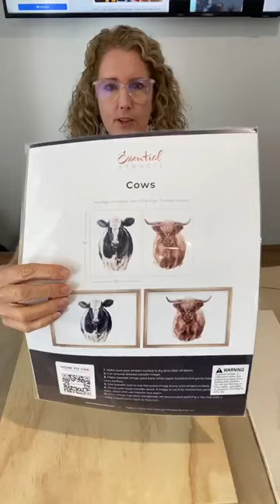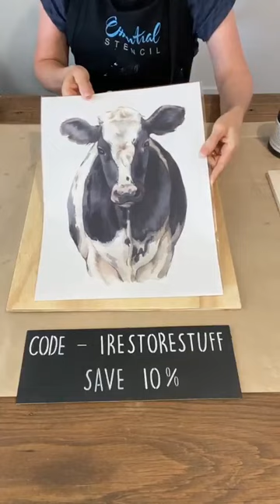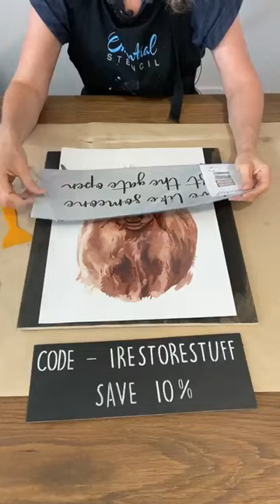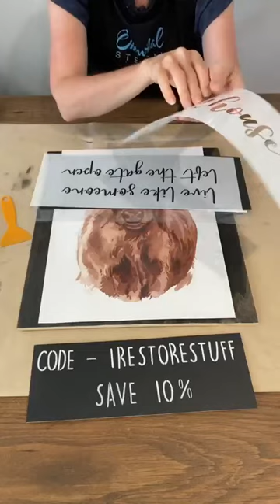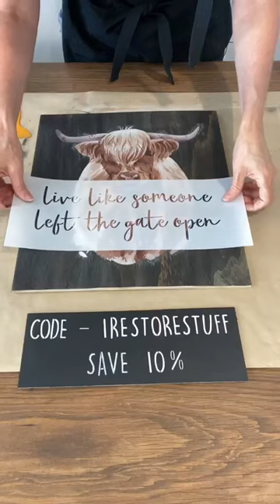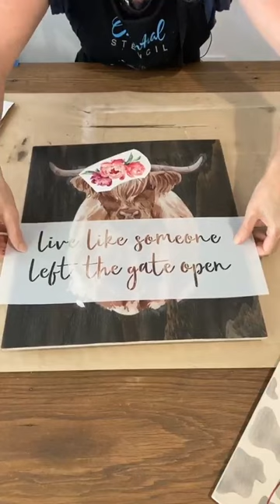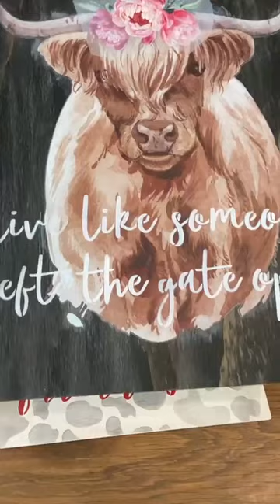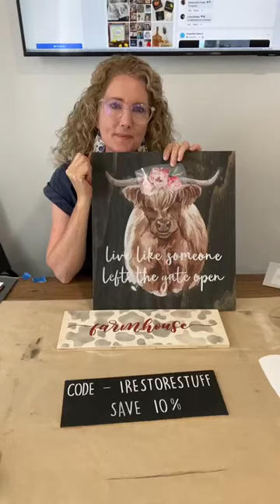Highland Cow & Farmhouse Signs using Essential Stencil Rub on Transfers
During this replay of a live I did with Essential Stencil on their FB page, I show you how to create these two fun Farmhouse style signs using their stencils and this adorable Highland cow rub on transfer.
Use my ambassador code IRESTORESTUFF and save 10% on anything at Essential Stencil